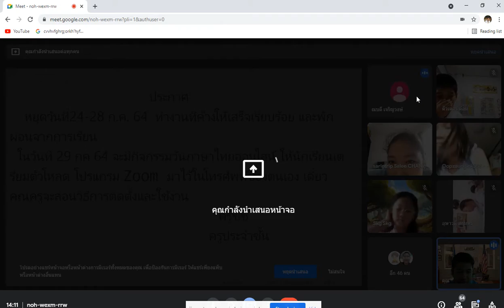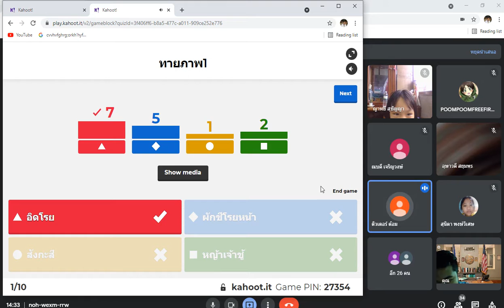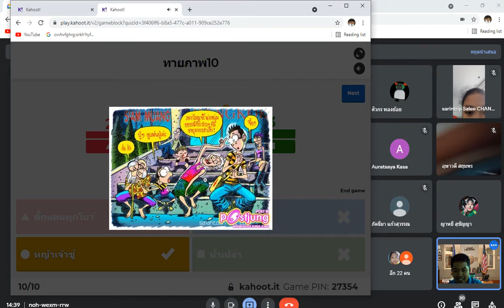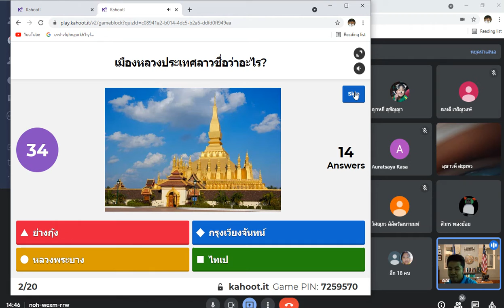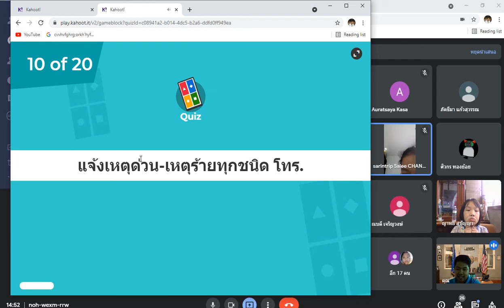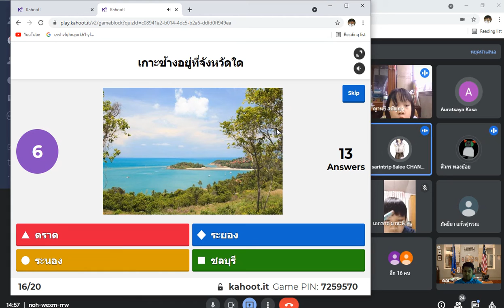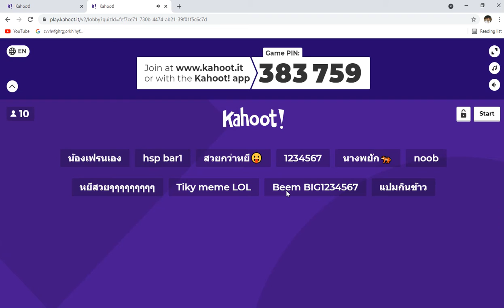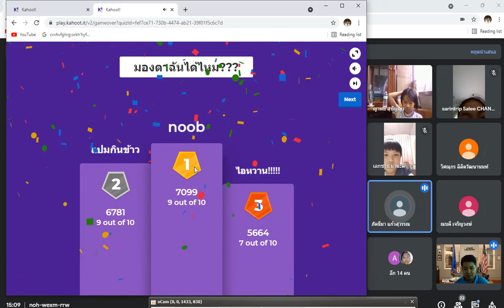🥑 23-7-64 การบ้าน Google Meet : Learn @Home Project l การเรียนการสอนชั้นประถมศึกษาปีที่ 4